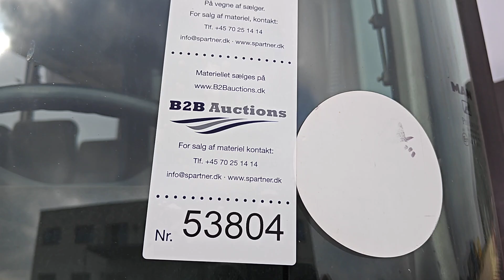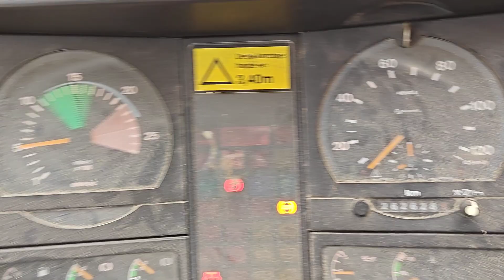B2B Auctions A/S / MAN ÜL 313 bus, 4 x 2, 228 KW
MAN ÜL 313 bus, 4 x 2, 228 KW